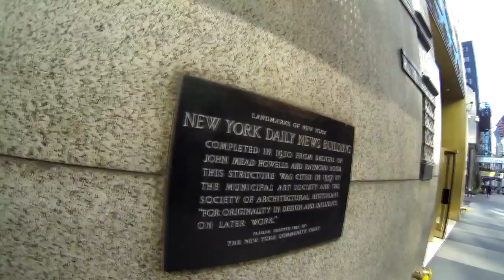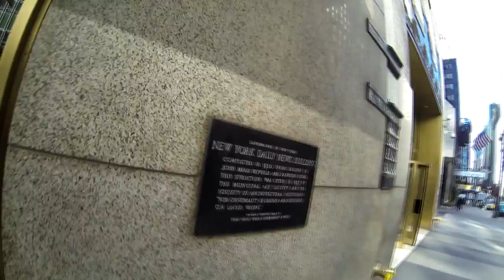Girl walking. New York streets. Девушка, идущая по улицам Нью Йорка_Footage 297